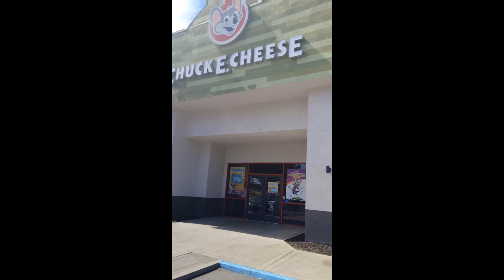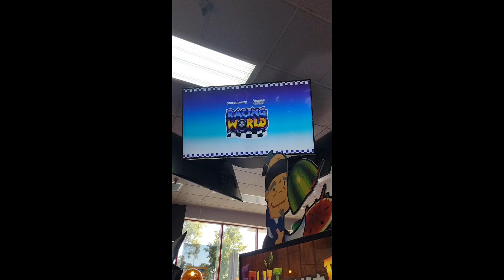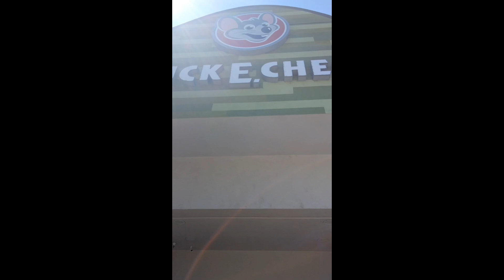My Chuck E. Cheese visit!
This is my first time going to this restaurant in my area, but it isn't my first time going to any Chuck E. Cheese in general.